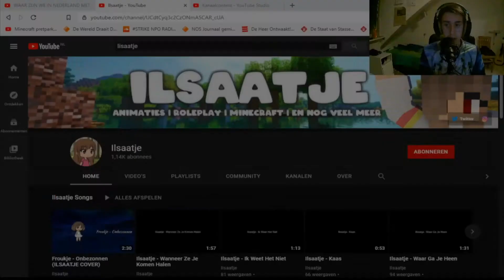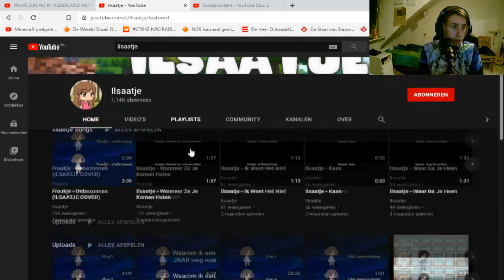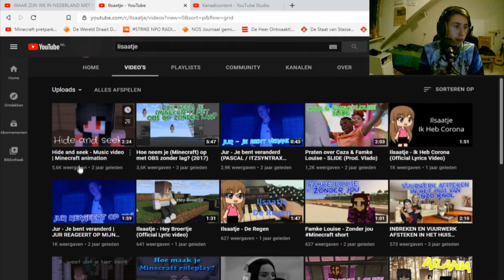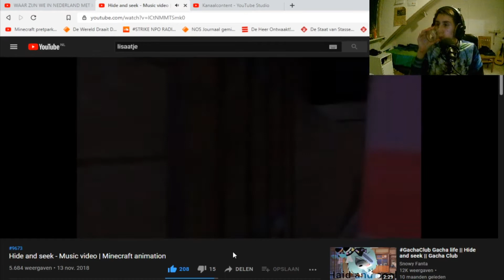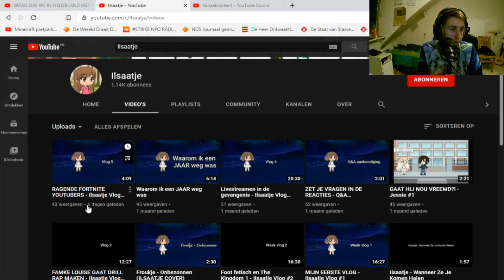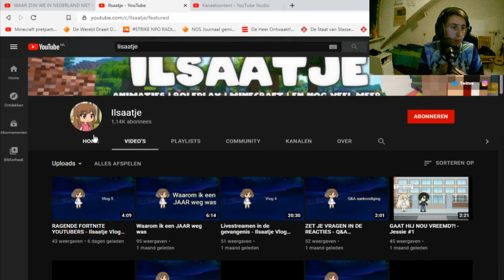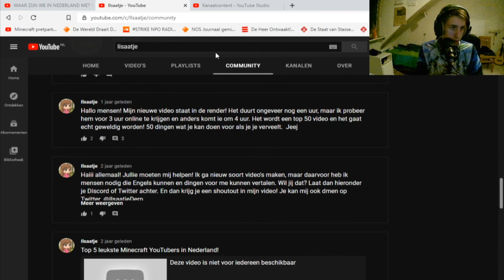Reageren op Video's van Kijkers #17 - Lisaatje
hey ik ben Remco, welkom op het kanaal Gamen met remco! op dit kanaal kan je best veel verwachten. en ik speel ook games wat ik vroeger best wel leuk vondt en geef altijd een mening op kanalen en nieuws van de dag en noem maar op Welkom op dit kanaal

maandag
17:00 rollercoaster tycoon 3

Dinsdag
17:00 special!

woensdag
17:00 Roblox

Donderdag
17:00 world of wonders! / Toverlandcraft / Survivalen met Remco

vrijdag
17:00 Reageren op video´s van kijkers!

Zaterdag
17:00 De Avondshow we gaan de week uit

Zondag
17:00 Waar ben ik in Nederland